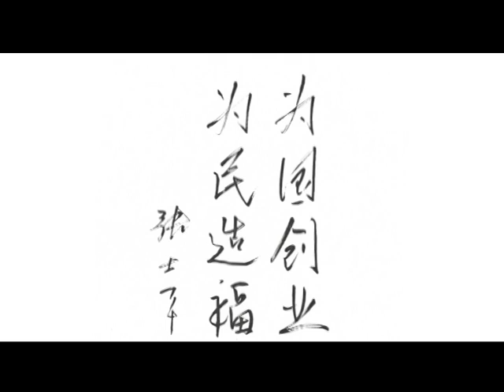China Hongqiao Chairman's Memorial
Memorial ceremony for the first anniversary of the death of China Hongqiao chairman Zhang Shiping.
May 23, 2020 marked the first anniversary of the death of Zhang Shiping, the founder of Shandong Weiqiao Pioneering Group.

We made this video to remember him and his contribution not only to Shangdong Weiqiao Pioneering Group but also remember what a warm, hard working family man he was.